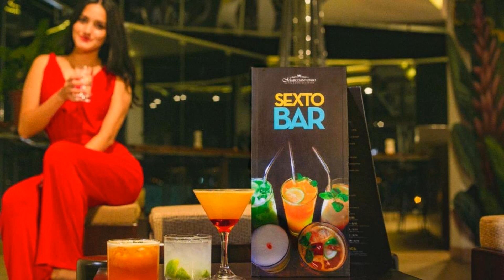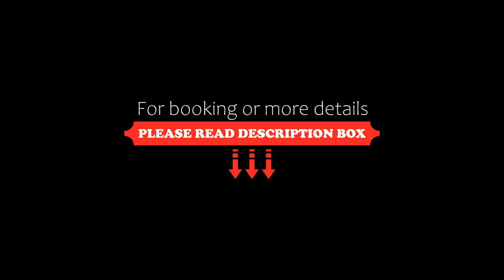Hotel Marcoantonio Moyobamba, Moyobamba, Peru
About Property:
You're eligible for a Genius discount at Hotel Marcoantonio - Moyobamba! To save at this property, all you have to do is sign in.
Hotel Marcoantonio - Moyobamba has a restaurant, outdoor swimming pool, a fitness centre and bar in Moyobamba. Among the facilities at this property are a 24-hour front desk and room service, along with free WiFi throughout the property. The hotel features family rooms.
The rooms in th...
Property Type: Hotel
Address: 488 Pedro Canga, Moyobamba, Peru
Searching For
1. Hotel Marcoantonio Moyobamba - Moyobamba - Peru
2. Hotel Marcoantonio Moyobamba - Moyobamba - Peru Address
3. Hotel Marcoantonio Moyobamba - Moyobamba - Peru Rooms
4. Hotel Marcoantonio Moyobamba - Moyobamba - Peru Amenities
5. Hotel Marcoantonio Moyobamba - Moyobamba - Peru Offers and Deals
Audio Credit:
Track Title: Subway Dreams
Artist: Dan Henig